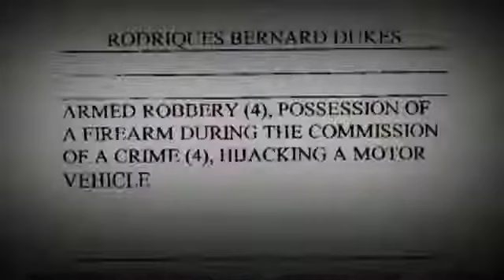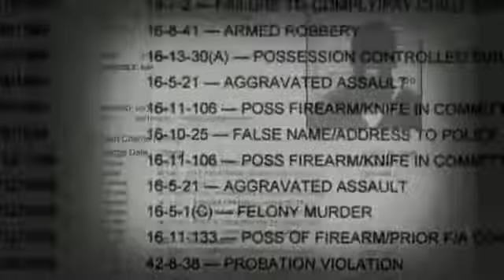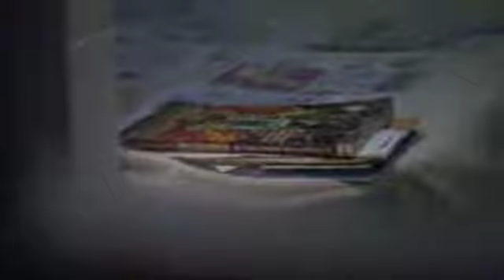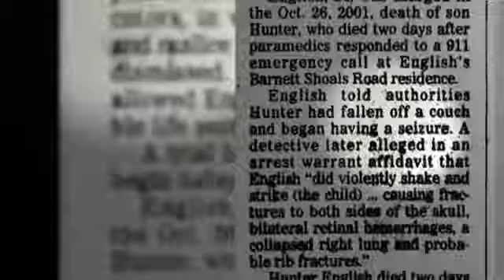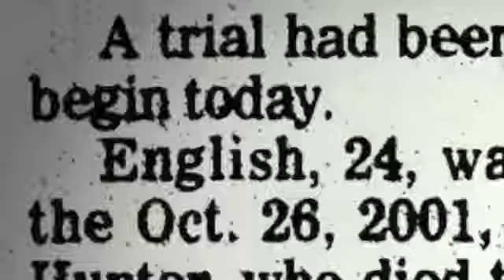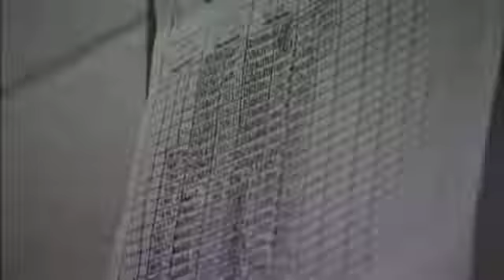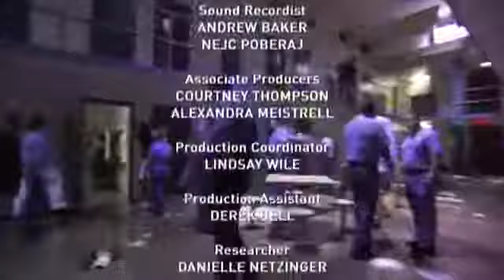Life In Prison 2017 Welcome To Hays